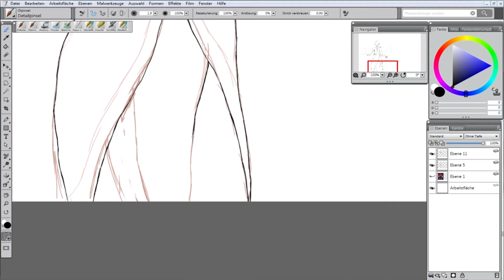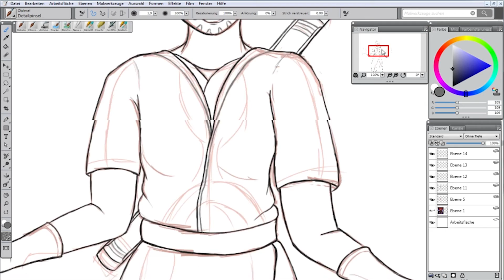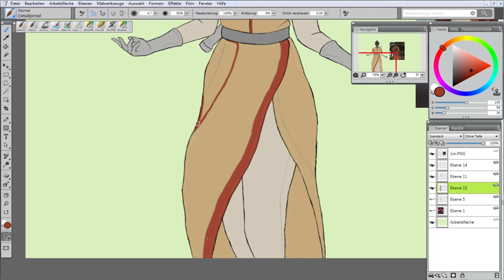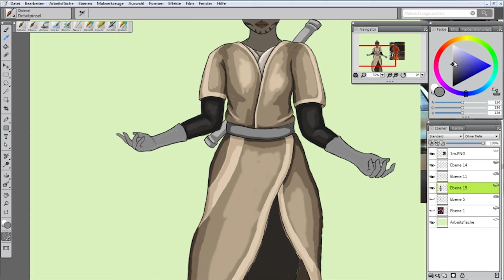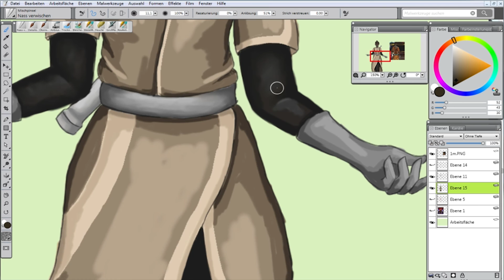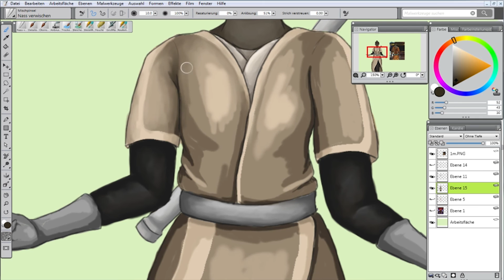Maiiti - Star Wars/SWTOR - SpeedDraw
In Zukunft werden alle SpeedDraws auf diesem Kanal kommen und nicht mehr auf meinem ZweitKanal MiriMalt.

Echtzeit: 2 1/2 Stunden

Wünsche für das nächste SpeedDraw? Einfach kommentieren!

Gemalt mit Corel Painter 2015